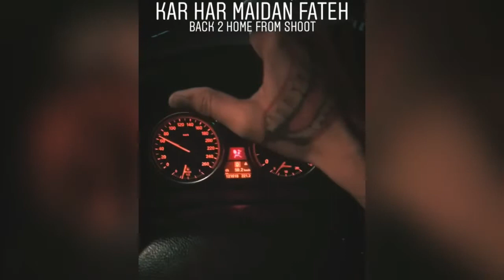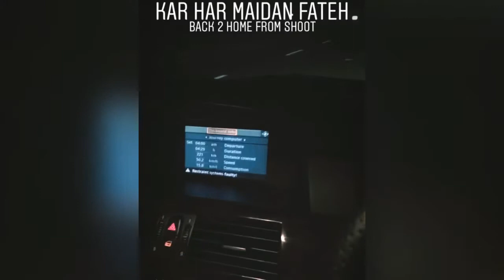Once Upon a Shoot in Amritsar | Behind The Scenes | Jyot Kalirao | Reel Life Studios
Follow Us ⬇️
Jyot Kalirao ⬇️
Instagram & Tik Tok 👉🏾 @jyotkalirao

Instagram & Tik Tok 👉🏾 @molinasodhiofficial

ThankYou | Team Reel Life Studios